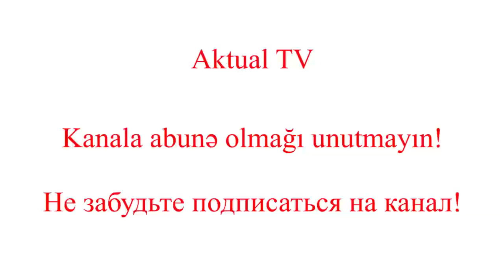Гулящая жена России ревнует и сама хочет к звездам – АРМЯНСКАЯ БЛАГОДАРНОСТЬ